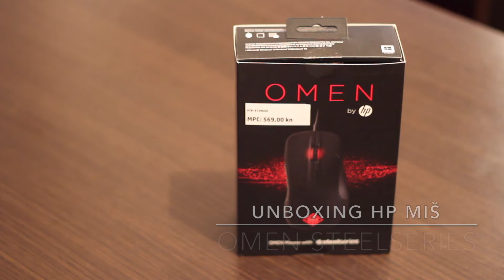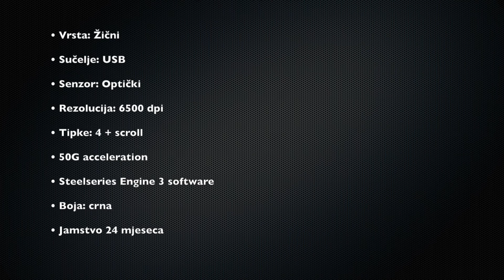Unboxing Miš HP OMEN SteelSeries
• Vrsta: žični
• Sučelje: USB
• Senzor: optički
• Rezolucija: 6500 cpi
• Tipke: 4 + scroll
• 50G acceleration
• Steelseries Engine 3 software
• Boja: crna
• Jamstvo: 24 mjeseci